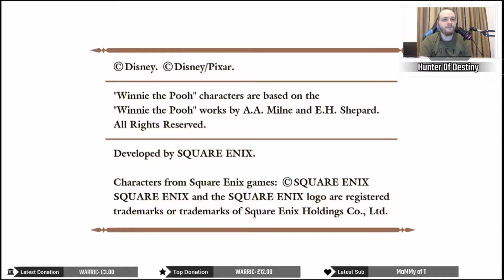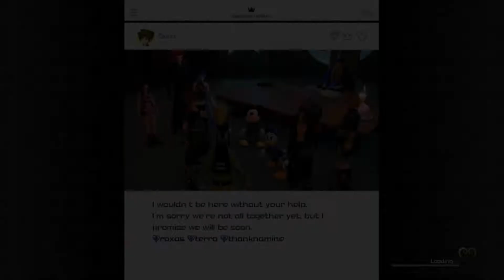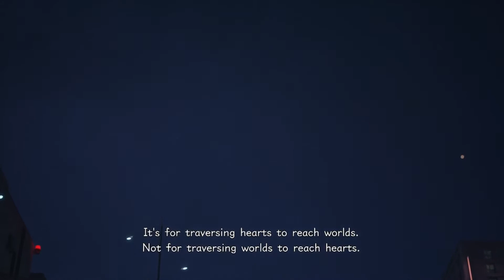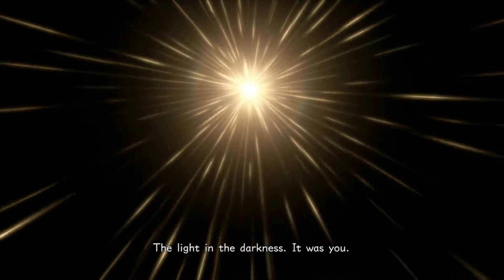Kingdom Heart's 3 Part Twenty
Fought A Huge Heartless Which Killed Me 3 Times LoL Then Watch Alot Of Cinematic's Now I'm On The Path To The Final Fight Taken Down The Organisation 13 Begin's.